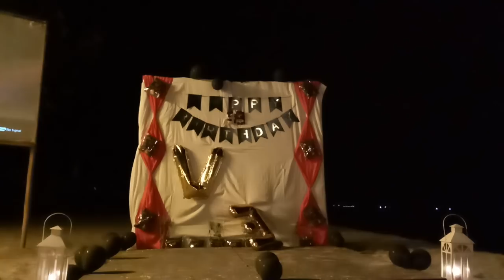Vivoree and angel boom² dance